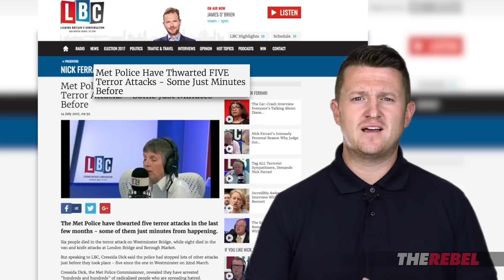Tommy Robinson: UK Terror Plots Thwarted with Minutes to Spare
Tommy Robinson of TheRebel.media: When Tommy told journalists about foiled attacks, they laughed at him. Now the commissioner of the Met Police in London says five attacks have been thwarted in the last few weeks – and one within minutes of execution!